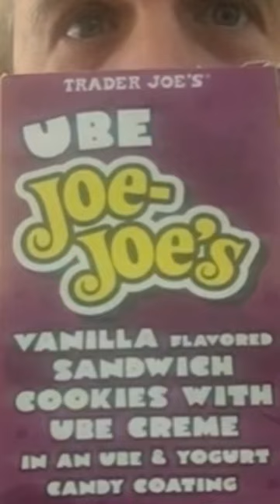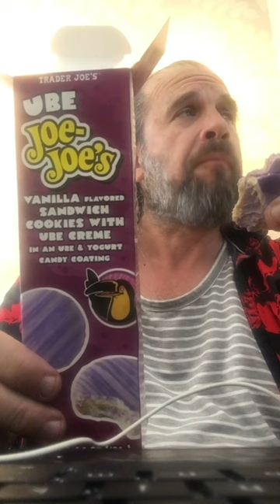Frank loses his ube VIRGINITY?!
You never forget your FIRST ube!!

Frank The Pitchman loses his UBE VIRGINITY to a sleeve of @traderjoes cookies?!?

FRANK REVIEWS are HonestCommercials from FRANK THE PITCHMAN!